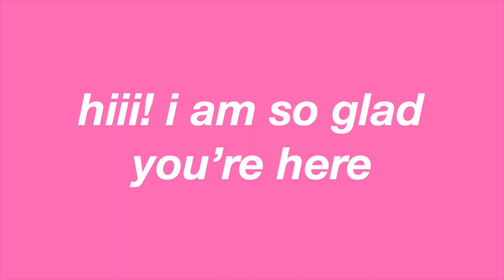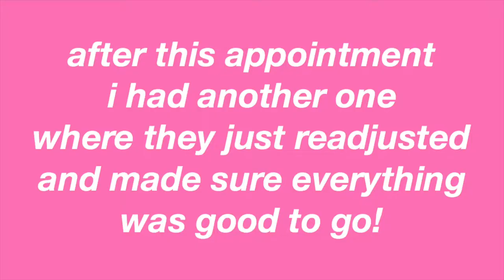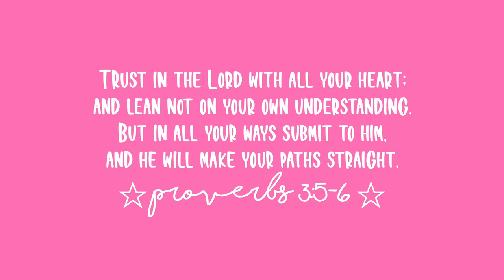RIP RABBIT TEETH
OPEN FOR SOME FUN! WOOP! WOOP!!

thank you for clicking on my video! today's video is me getting my braces off after 4 years!

My name is Shannon Margies! I am 17 and a high school senior. I will be attending UNCW in the fall and am so excited to be starting my channel! I have been trying to get Chick-Fil-A to sponsor me since I was 12 so if you know anyone...hit a girl up:) Renegading has become my entire personality and I constantly listen to Disney Channel throwback songs!! hit that subscribe button for a good 'ol time !!!

☆Trivia Crack: @shannonmargies (play me!!)

☆Honey- moow
☆Lottery- K CAMP
☆Mona Lisa- VALNTN

please leave any questions or requests in the comment section!

always remember to smile and when in doubt...renegade it out ♡
xoxo, shannon